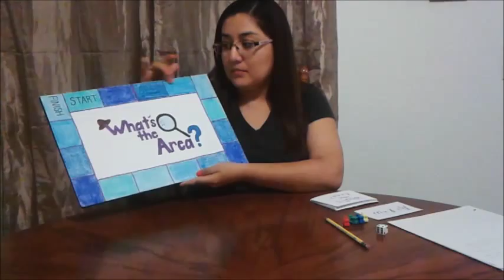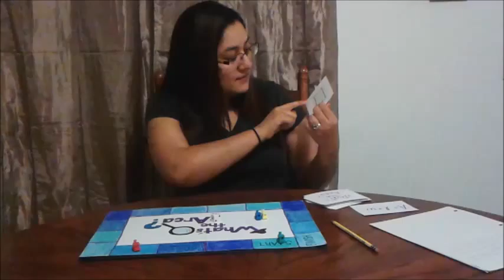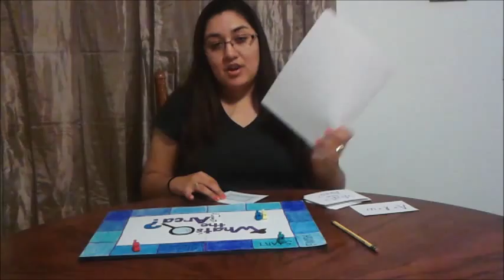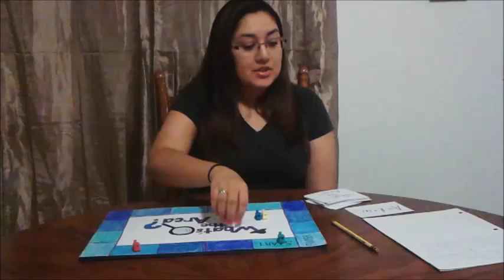Math Game #1 for 3rd graders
This is a video showing a homemade math game on finding the area of rectangles. This game is designed for 3rd graders.